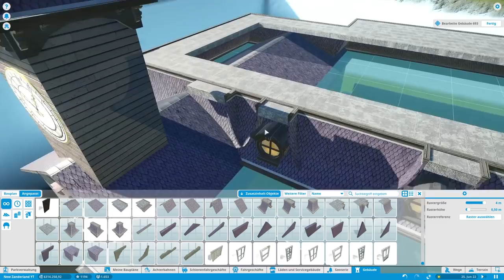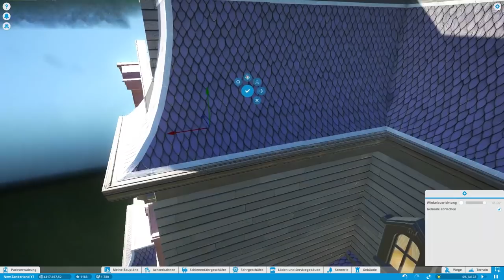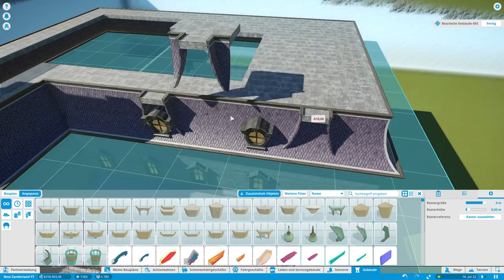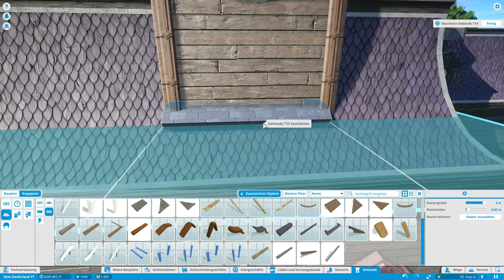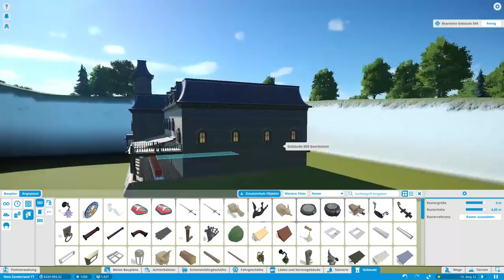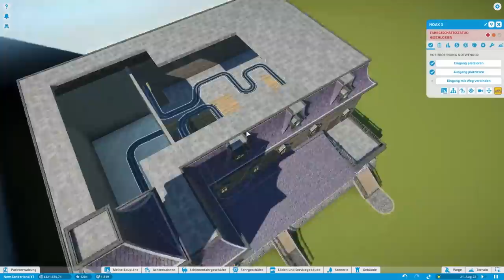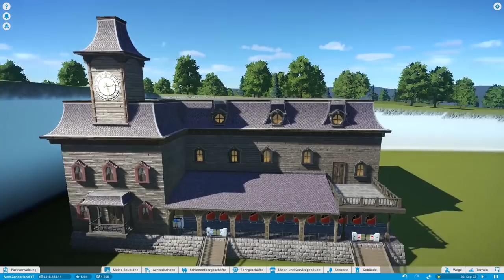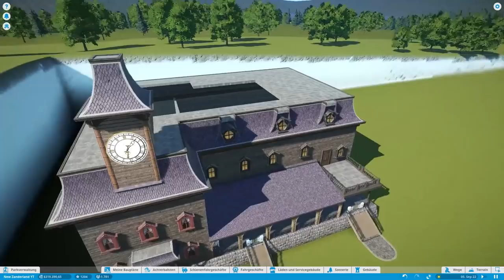Das Dach muss NEU! - Planet Coaster #28 | Zander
Wir bauen heute das Dach um und passen auch den Turm an! Viel Spaß mit PlanetCoaster

Ich mache YouTube aus Spaß! Auch wenn ich von den Einnahmen lebe, werde ich mich nicht verbiegen um etwas zu erreichen. Ich mache das, worauf ich Lust habe!
Habt Spaß mit den Videos und bildet euch eure eigene Meinung! Nicht nur von mir ;D

Links die mit einem "*" gekennzeichnet sind, sind bezahlte Werbung! Ich stehe aber zu 110% hinter den Produkten oder den Partnern! Euch entstehend dadurch keine Kosten oder sonst etwas! Danke für eure Unterstützung! =)